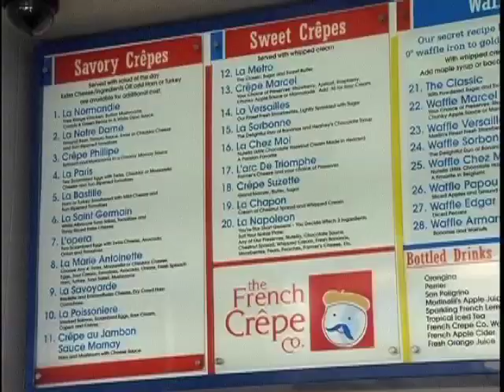AN1901 EAR The French Crepe company